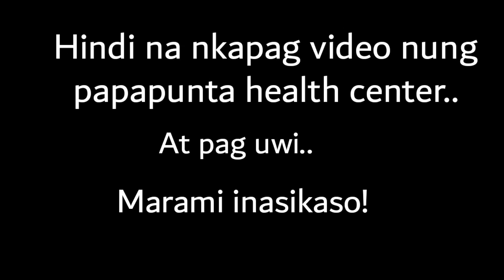Nanay Michelle Agenda (vlog #3)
Wazzzzzz up mga Pai.

Welcome back again sa aming channel..